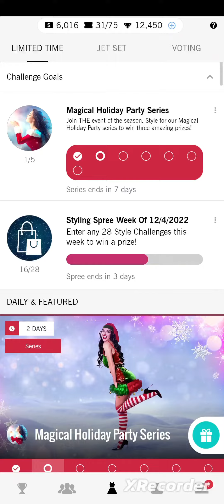Covet Fashion - Elve's Night Out - Magical Holiday Party Series 🍬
Happy styling! 😍